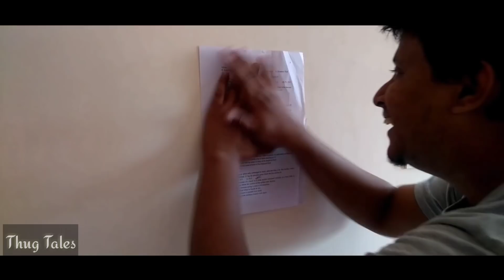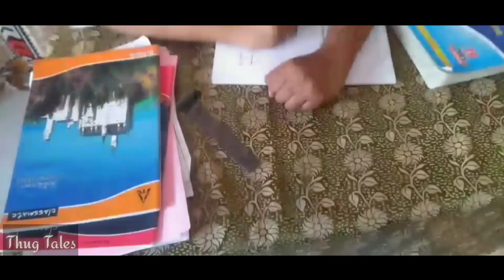How To Prepare For Engineering Semester Exam || Thug Tales || Funny Videos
This video is about how Engineers prepare for their semester exam. Boys relate kar payenge lekin ladkiya toh padhti hai boss!!!:P
do you agree? share zaroor karna...

CREDITS :

Written,direction & editing : Indrajit Gayan

Cast : Indrajit Gayan, Pinkumoni Borah, Alakesh phukan, Gaurav Borah, Kaushik Borah

Behind the Camera : Bikash Borah, Bidisha Chetia